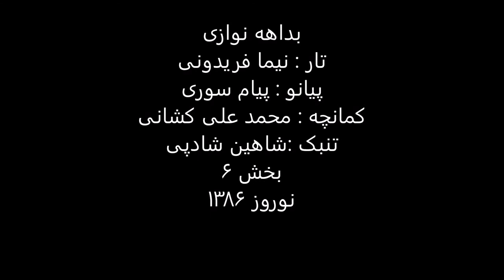بداهه نوازی نوروز1386 تار نیما فریدونی پیانو پیام سوری تنبک شاهین شادپی کمانچه محمدعلی کشانی 6